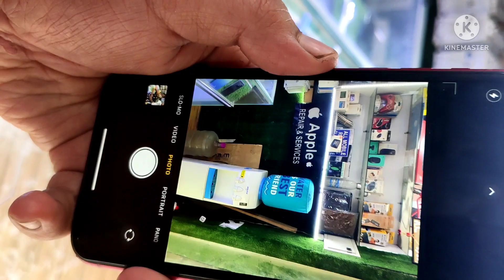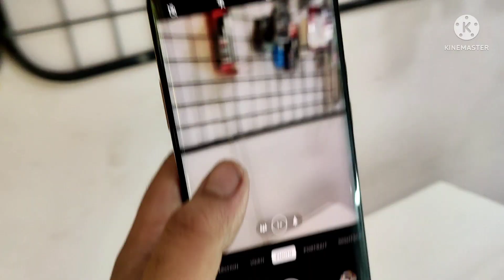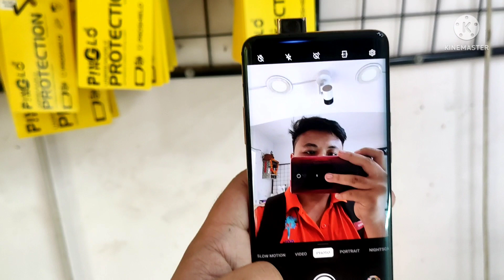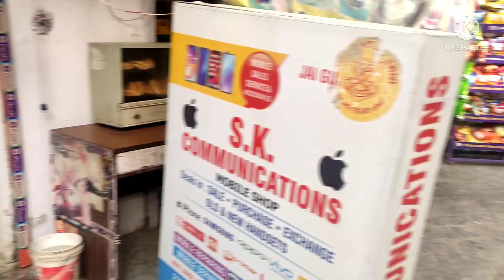use mobile price in Delhi 👍🏿👍🏿